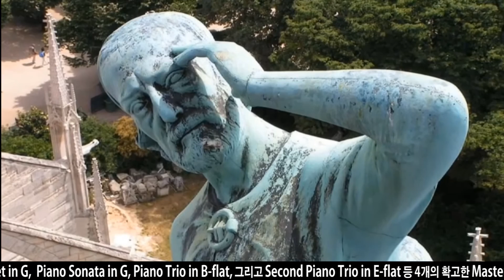슈베르트 "Mass in C Major"